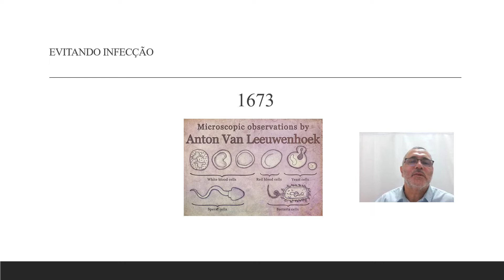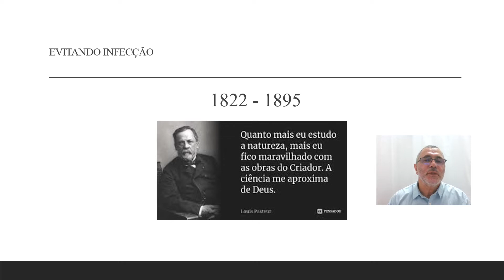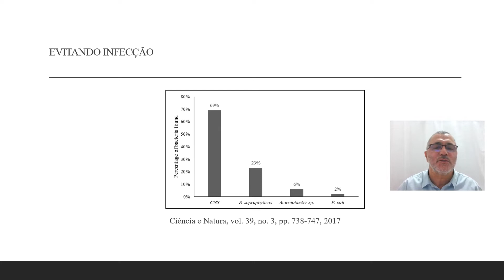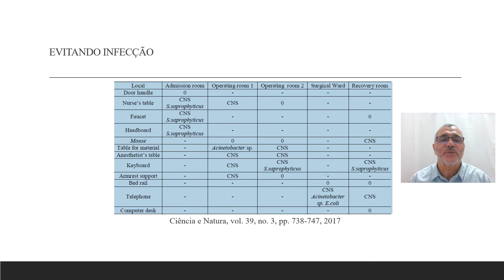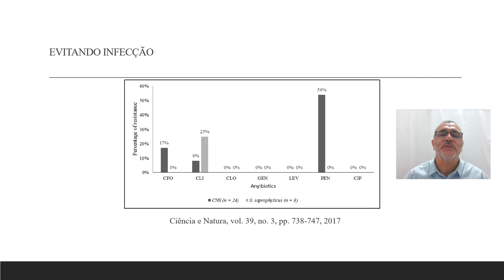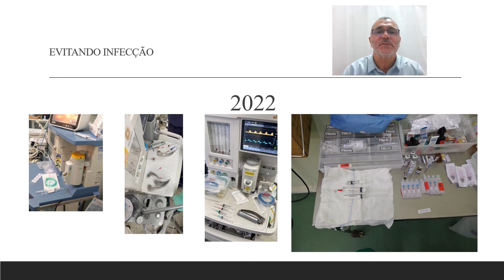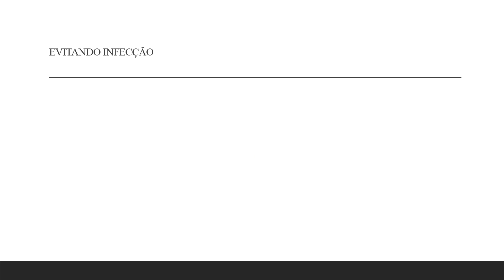EVITANDO INFECÇÕES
CUIDADOS COM MATERIAL DE ANESTESIA